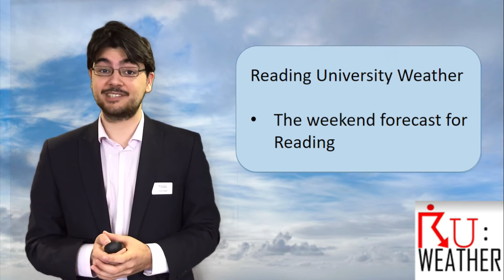Weather Forecast for 28th Feb to 1st March with Denny Taylor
RUWeather's latest weather forecast! Covering Friday 28th Feb to 1st March